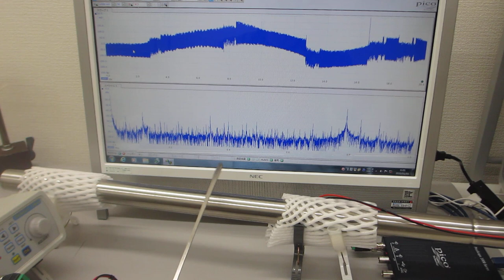叩いて超音波のダイナミックな非線形現象を利用する技術（超音波システム研究所）